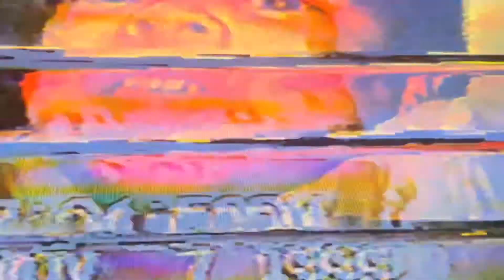AB BADD - ZION (Music Video)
TRACK 1 FROM WHERE IS MY SPACEPOD?!!
Performed by Angelo Blake (AB BADD)
Prod. Protagonist
Mixed & Mastered by JohnnyBoy

Dedicated to my grandmother & unborn child